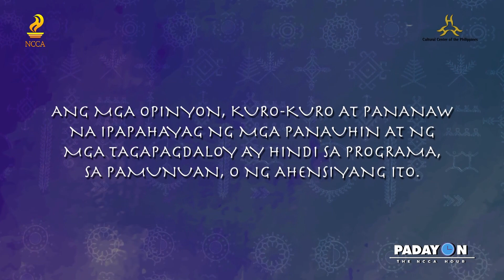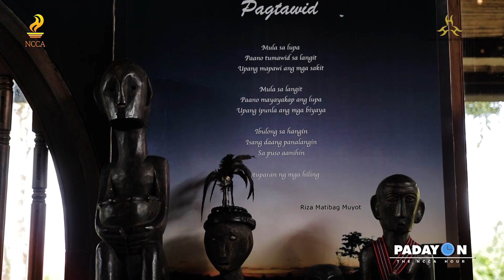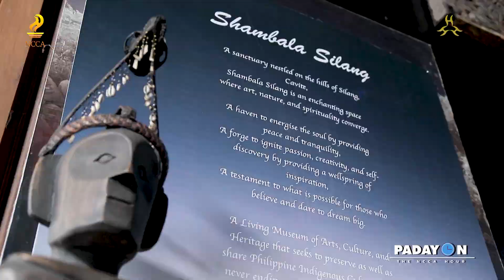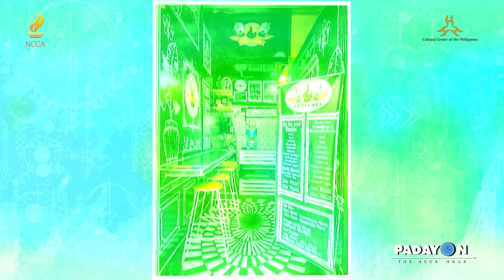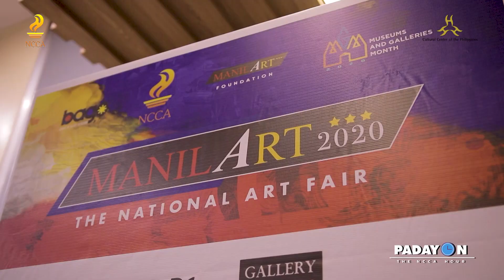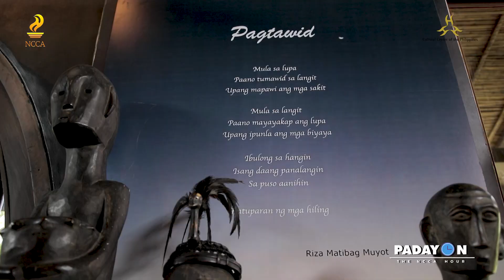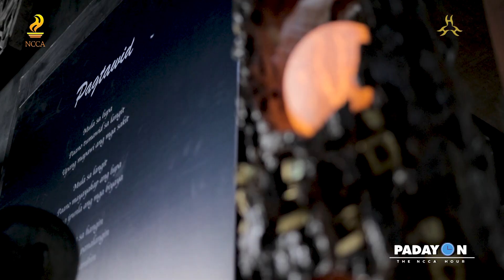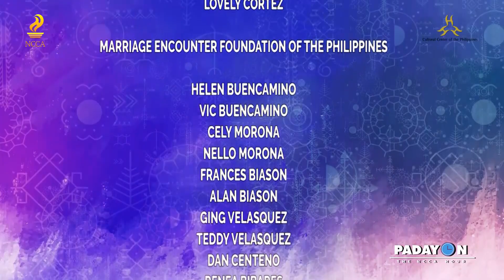PADAYON THE NCCA HOUR (E59)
Isang espesyal na episode ang ating matutunghayan ngayong Biyernes dahil tayo ay dadalaw sa isa sa mga natatanging lugar na environment friendly na, arts and culture haven pa. Ating pasyalan at libutin ang Shambala Living Museum sa Silang, Cavite kung saan ating makakakuwentuhan si Bb. Riza Matibag Muyot, ang may-ari at tagapamahala ng espasyong. Makakapanayam din natin sina Ginoong Danny Rayos del Sol at Tess Rayos del Sol, mga punong abala sa idinaos na ManilART upang kuwentuhan tayo tungkol sa Tawid Museum and Gallery, isang off-site exhibition ng ManilArt sa Shambala.

Siguraduhing nakatutok tuwing alas tres ng hapon sa NCCA Facebook page para sa mga napapanahong kuwentuhan at talakayan sa programang nagbibigay ng kaalaman, saya, at inspirasyon, Padayon the NCCA Hour hatid sa atin ng Komisyon, Cultural Center of the Philippines at CCP Office of the President.

Tamang kaalaman tungo sa malayang kaisipan
Ang kultura ay susi sa kadakilaan
Isang oras lang ang kailangan!

Sulong na!

KulturaPH See Less